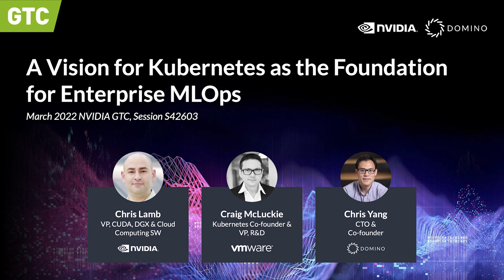A Vision for Kubernetes as the Foundation for Enterprise MLOps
Kubernetes, an open-source container orchestration system, is becoming the consensus API for infrastructure for IT professionals. For data scientists, the once onerous task of environment and package management is made tremendously easier by containers. And Kubernetes brings a whole new set of benefits for data scientists, including making models portable and reproducible, handling bursty compute requirements of AI workfloads, and future-proofing infrastructure.

In this panel discussion moderated by Chris Yang, CTO and co-founder of Domino Data Lab, Craig McLuckie, VP of R&D at VMware and Kubernetes Project Co-Founder, and Chris Lamb, Vice President of GPU Computing Platforms at NVIDIA, will discuss:

– The history of Kubernetes, and why it has risen to prominence in IT infrastructure management.

–Challenges in scaling data science, and foundational architectural decisions.

–How virtualized, containerized data science workloads set the foundation for AI adoption in the enterprise.